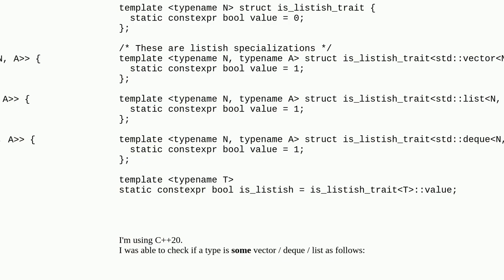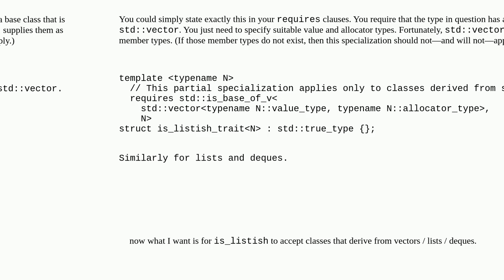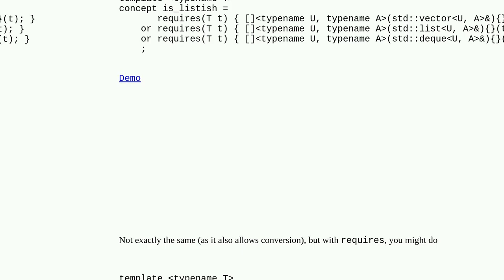How do I check whether a type is derived from vector / list / deque?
A special thanks goes out to the community

  c++ templates c++20 type-traits c++-templates